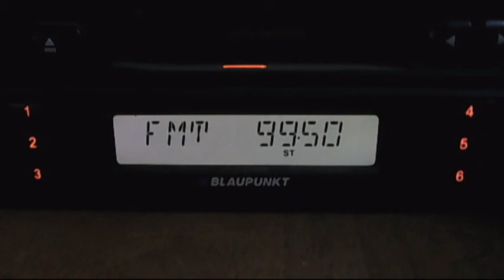europa fm calarasi dx in bucharest 05:45